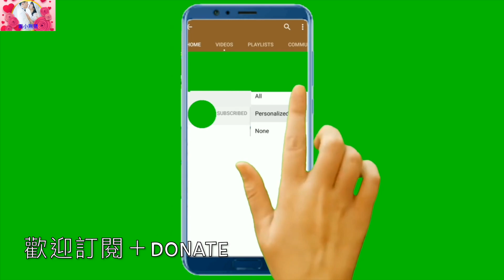曼陀羅Mandala～著色畫～春之舞～Inspiration/Inspire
您可透過以下方式支持我們製作更優質的影片:
2.影片下方超級感謝按鈕,做小額斗內,不限金額,一杯綠茶飲料金額也行喲
4.一起團購買氣炸鍋/氣炸鍋烤箱/升降火鍋/電動食物料理機/除味淨化機/蔬果肉品淨化機/次氯酸水製造機,我們能獲得微薄收入: